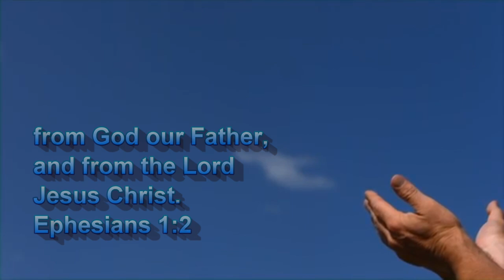We Don't Pay God For His Work - 1 Cor 9:1-21 - Part 35